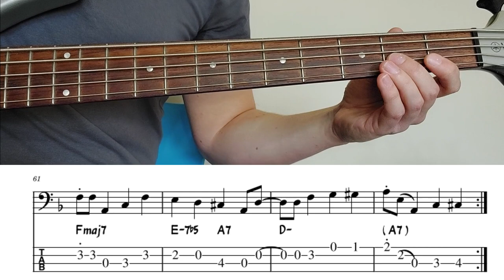"Summertime" by George Gerschwin | Walking Bass Etude w/ On-Screen TAB Notation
"Summertime" by George Gerschwin | Walking Bass Etude
from Walking Jazz Standards #24

Upright and Electric bassist, Jared Plane presents his ongoing series of video tutorials focusing on creating walking bass lines over specific jazz standards. This is a demonstration of the walking bass line featured in the upcoming lesson #24 on the George Gerschwin classic, "Summertime". For more free bass tutorials, search through the "Lessons" playlist on the jplanejazz YouTube channel.

Credits: "Summertime" Backing Track by Jamey Aebersold (bass removed) from Aebersold Volume. 54 - "Maiden Voyage"